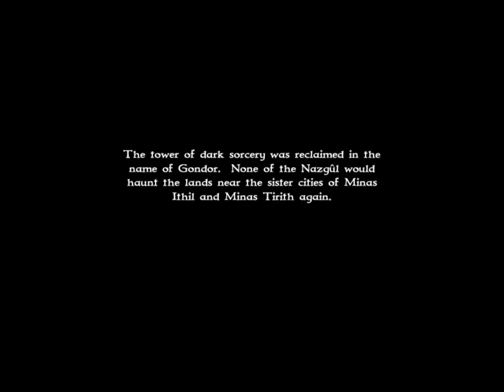The Lord Of The Rings War Of The Ring part 10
Minas Morgul
good campaign